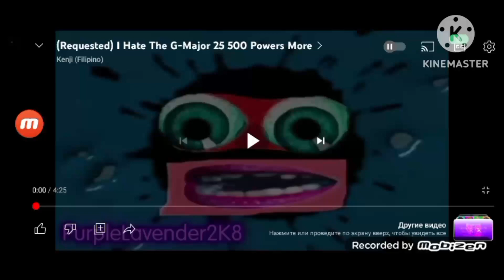I Hate The G Major 25 525 Powers More